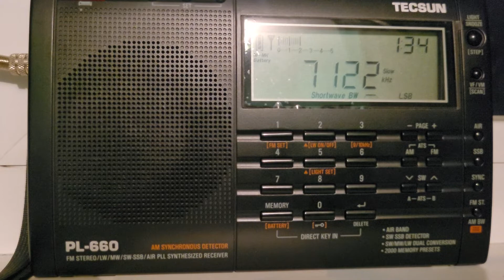7122 khz LSB